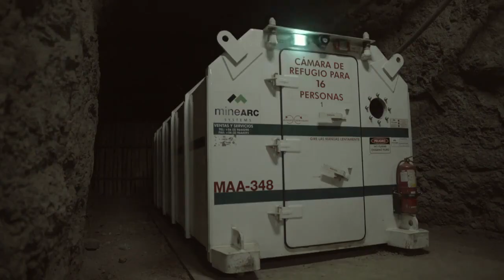¿Es BOLIVIA una Potencia MINERA?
Bolivia tiene una tradición minera de mas de 450 años, pues en la epoca de La Colonia fue Bolivia con el Cerro Rico de Potosí y otras grandes minas de aquella epoca, quien financio al reyno de España para que tenga ese gran dominio y poderio en Latinoamerica.
A principios del siglo XIX Bolivia fue quien el mayor exportador de Estaño del mundo, siendo asi quien ayudo a los EE.UU. con su estaño para la fabricación de armas en la primera y segunda guerra mundial.
A principios del siglo XX Bolivia entro en una fuerte crisis que postergo su desarrollo economico por mas de 50 años, en la cual el sector minero entro en bancarrota.
Hoy en dia Bolivia esta reactivando su sector minero, aprovechando sus grandes riquezas como lo son el :
Tambien cuenta con otras importantes reservas de otros minerales en el mundo como el Oro, Bismuto, Manganeso, Galio, Potasio, una amplia variedad de piedras presiosas como la bolivianita y tierras raras.
Cabe destacar que en Bolivia no se ha hecho una una exploración minera a gran escala como en otros paises lo cual podria existir mayores reservas mineras de estos minerales u otros metales y no metales.